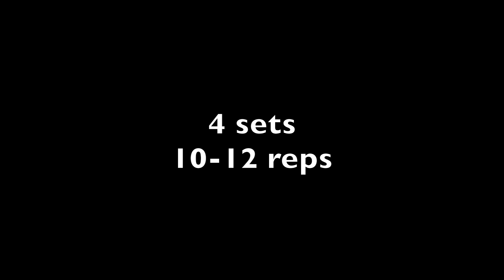Leg & Booty Workout | EP #6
This is just a video demonstration of the exercises I did in this particular workout which I hope you use in your next workout. Unless I add it in the video, the sets and reps I feel are up to you. I don’t want to say “do 10” when you could’ve done 12. Go until you feel like you can’t do anymore and if you’re doing 20+ reps then I’d say increase the weight or slow down the movement in order to put more stress on your muscles :) Generally anything up to or at 10-12 reps is a good range. Anything more than that I feel isn’t a challenge for me personally. I am NOT a personal trainer and I am not an expert in form.

Let's be Snapchat friends! @katieweykampfit